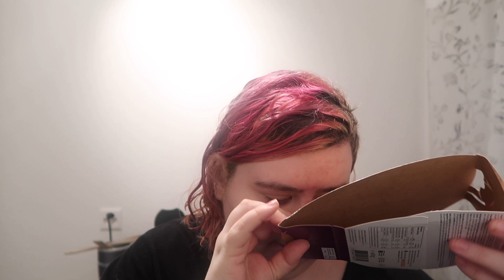Nur am schlafen oder der langweiligste Vlog aller Zeiten / Vlog #4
Wir zeigen unseren Alltag

Liebe Grüße eure Joya 💗